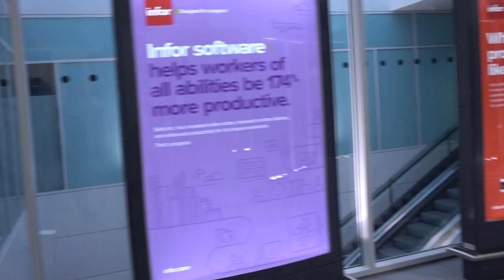Aruna & Hari Sharma going to Lufthansa Business Lounge non-Schengen zone, Munich Apr 25,. 2017